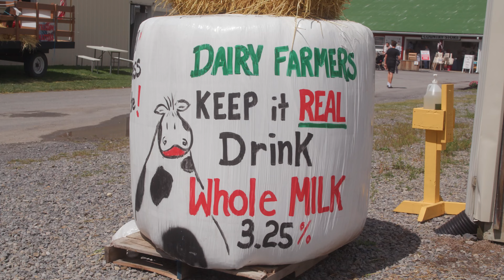apostrophebeats - Crosslane Maneuver at High Speed [Official Music Video]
A story of friendship found and lost at the fair.

Created by
Martin Pohl
Dan Paoletti
Nick Whittemore
Derick Noetzel

Want to make a video like this?